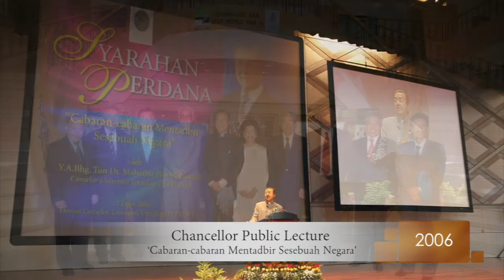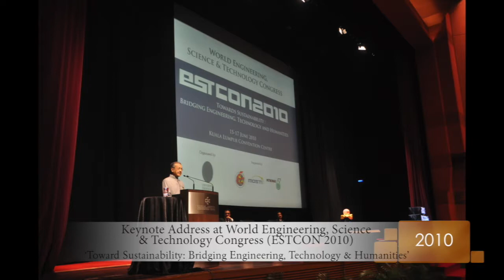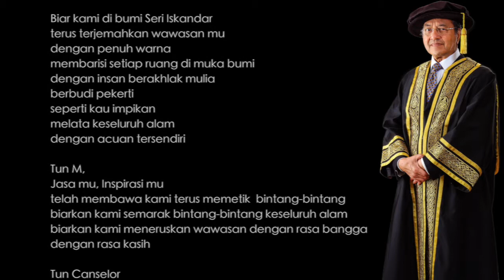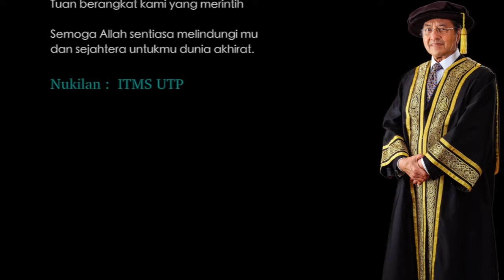Inspirasi Sepanjang Hayat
Sajak Khas untuk sajak untuk YABhg Tun Dr Mahathir bin Mohamad tanda terima kasih sebagai Canselor UTP

Sajak hasil nukilan Technologist Multimedia UTP dan VO oleh En Zairee Shah